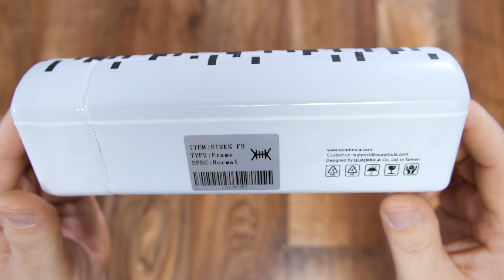Quadmula Siren F3 normal unboxing - deutsch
Quadmula Siren F3 normal unboxing, erster Eindruck und Slideshow.
Mehr Infos auf meinem Blog:

1:04 Packungsinhalt
9:17 Erster Eindruck
19:40 Slideshow

Kompatible mit Walksnail, DJI Vista, DJI O3 und Analog.
Für die DJI O3 gibt es sogar TPU Druckteile, damit die Kamera entkoppelt wird. Um im Anschluß Gyroflow oder die Stabilisierung richtig nutzen zu können.

info (add) airshot-bavaria.de

Googles Analog:
Orqa FPV one Pilot

Jumper T20S

HD Cams:
DJI Action 2
Insta360 oneRS 4K
Insta360 go2
GoPro Hero 11 Mini
GoPro Hero 7 black

Cameras for unboxing & reels
Lumix GH5II